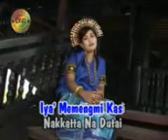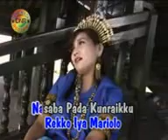LAGU BUGIS-ADE TORIOLO